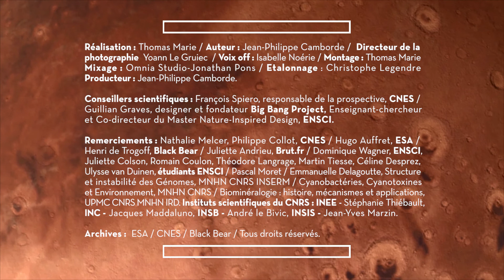Le vivant, la Terre et l’espace | Nature = Futur !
Est-ce que la démarche biomimétique peut nous aider à atteindre la planète rouge et à y vivre dans les meilleures conditions ? En ce qui concerne le stockage de nourriture, le déplacement, l'habitat adapté ou la résistance à la poussière, il existe des solutions à toutes ces contraintes spatiales, inspirées par des espèces terrestres vivant dans un milieu proche de celui de Mars.

Ateliers de l'ENSCI, Big Bang Project, CNES

Copyright ---
Réalisateur : Thomas Marie
Auteur : Jean-Philippe Camborde

© La Belle Société Production, leblob.fr, CEEBIOS, Ministère de la Transition écologique et solidaire, Région Sud, Région Nouvelle-Aquitaine, Région Bretagne, Communauté d'Agglomération du Pays Basque, IRD, Muséum national d'Histoire naturelle, Institut des Futurs souhaitables, CNRS Images, Ministère de l'Enseignement supérieur, de la recherche et de l'innovation, CGDD, ADEME, Via Occitanie.